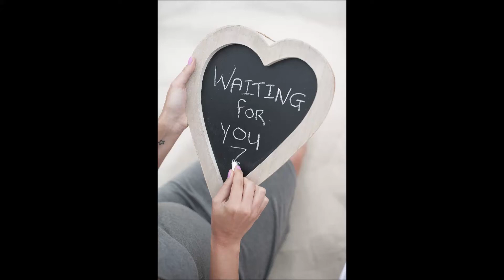♥ C Letter Whatsapp Status / C Name Love Whatsapp Status Image Video / I Love You C Status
The channel offers:
- Beautiful Public Domain Pictures / Videos
- Beautiful Status Photos
- Free Screensaver Pictures
- Live Wallpaper